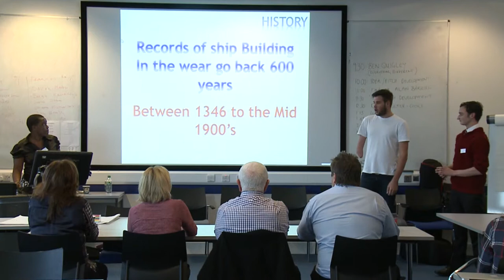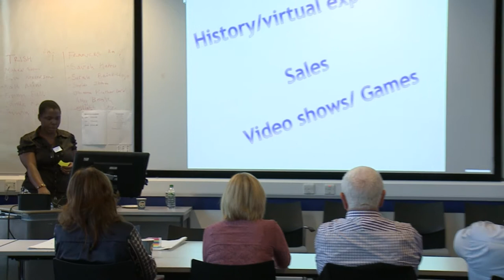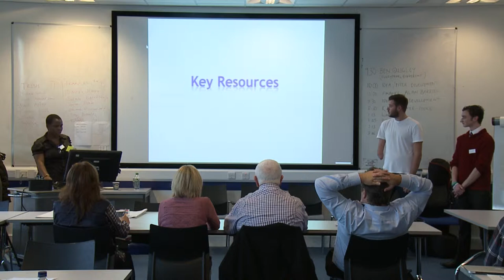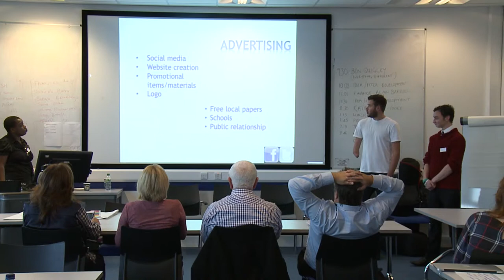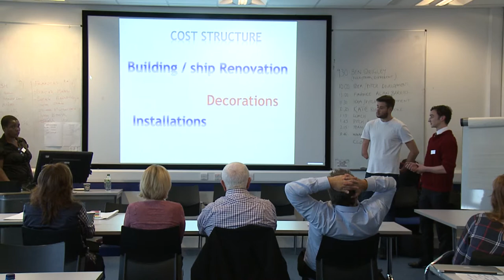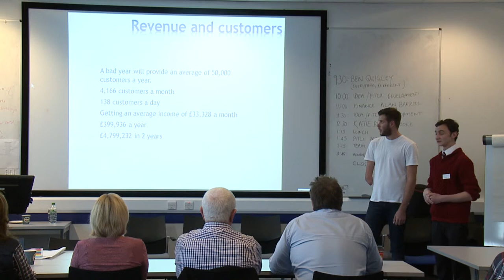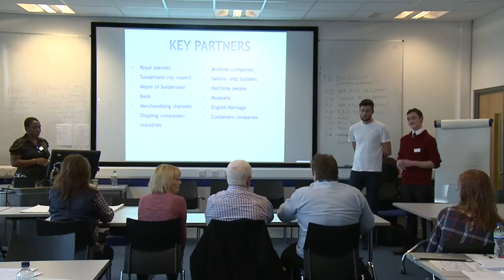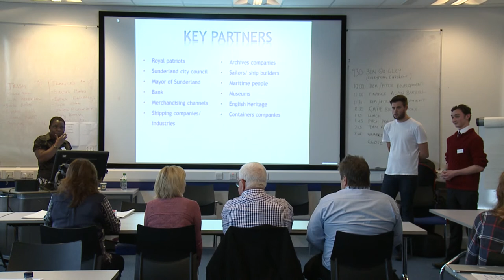Team Three - the winning pitch | Presentations | Enterprise Fest 14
Team Three Presentation at Enterprise FEST 14.
Enterprise FEST 14: The Ideas Factory day two - Pitches! This team pitch their idea, The Maritime Experience, to our panel and the judges loved it. They felt the pitch combined all of the information and elements that had been covered throughout the two full days of The Ideas Factory. Their idea uses technology to bring to life and connect Sunderland's strong maritime history with young and old generations alike.